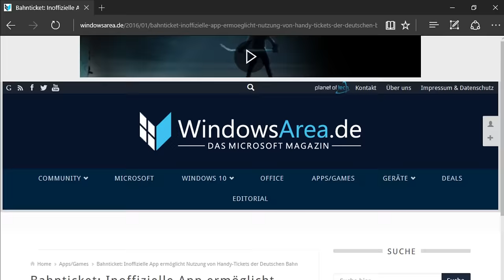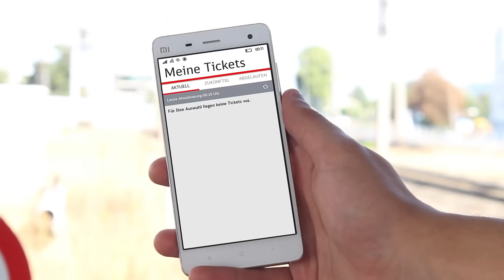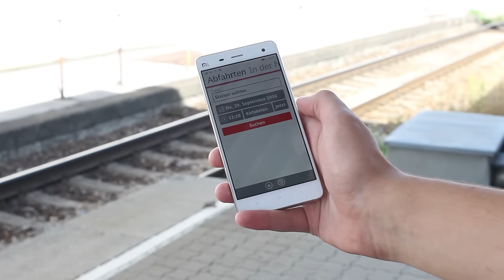DB Navigator (Beta) für Windows 10 Mobile im Test